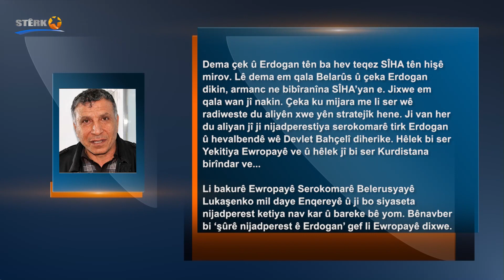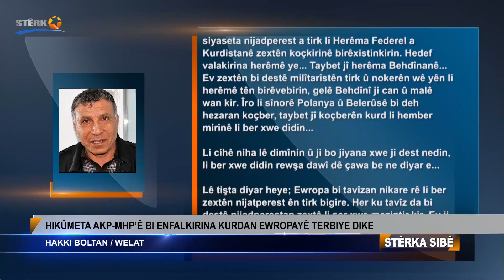Hakki Boltan: 'Hikûmeta AKP-MHP'ê bi enfalkirina Kurdan Ewropayê terbiye dike'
HIKÛMETA AKP-MHP’Ê BI ENFALKIRINA KURDAN EWROPAYÊ TERBIYE DIKE
HAKKI BOLTAN / WELAT

Dema çek û Erdogan tên ba hev teqez SÎHA tên hişê mirov. Lê dema em qala Belarûs û çeka Erdogan dikin, armanc ne bibîranîna SÎHA’yan e. Jixwe em qala wan jî nakin. Çeka ku mijara me li ser wê radiweste du aliyên xwe yên stratejîk hene. Ji van her du aliyan jî ji nijadperestiya serokomarê tirk Erdogan û hevalbendê wê Devlet Bahçelî diherike. Hêlek bi ser Yekitiya Ewropayê ve û hêlek jî bi ser Kurdistana birîndar ve...

Li bakurê Ewropayê Serokomarê Belerusyayê Lukaşenko mil daye Enqereyê û ji bo siyaseta nijadperest ketiya nav kar û bareke bê yom. Bênavber bi ‘şûrê nijadperest ê Erdogan’ gef li Ewropayê dixwe. Tişta xerîb ev e ku ‘çek’ ango ‘şûr’ ê destê Lukaşenko kurdên reben ên ku ji cih û warên xwe hatine kirin, bi xwe ne...

Ez bawer im ev şano ji bo we ne xerîb e. Çendek berê Erdogan û hemû hestîkojên wî bi yek dengek nedigot ‘Ey! Ewropa. Hişê xwe bîne serê xwe. An jî, em ê deriyan bidim ser pişt û bi milyonan penaber biherike Ewropayê.’ Heta cihek ev gef bi ser ket. Îro ev listik careke din hat û li ber deriyê Ewropayê derket ser dika şanoyê...

Ev çeka ‘şûrê du dev’ a di destê Erdogan de SÎHA û ÎHA jî di nav de ji her cure çekên ‘mîlli yên tirk’ bêtir derfeta qirkirin û tunekirina kurdan xist destê Erdogan û hevalbendê wî Baxçelî.

Li aliyê Kurdistanê jî bi destê malbata Barzaniyan siyaseta nijadperest a tirk li Herêma Federel a Kurdistanê zextên koçkirinê birêxistinkirin. Hedef valakirina herêmê ye... Taybet jî herêma Behdînanê... Ev zextên bi destê milîtarîstên tirk û nokerên wê yên li herêmê tên birêvebirin, gelê Behdînî ji can û malê wan kir. Îro li sînorê Polanya û Belerûsê bi deh hezaran koçber, taybet jî koçberên kurd li hember mirinê li ber xwe didin...

Li cihê niha lê dimînin û ji bo jiyana xwe ji dest nedin, li ber xwe didin rewşa dawî dê çawa be ne diyar e...

Lê tişta diyar heye; Ewropa bi tavîzan nikare rê li ber zextên nijatperest ên tirk bigire. Her ku tavîz da bi destê nijadperestan zextê li ser xwe mezintir kir. Ev ji bo kurdan jî wisan e...